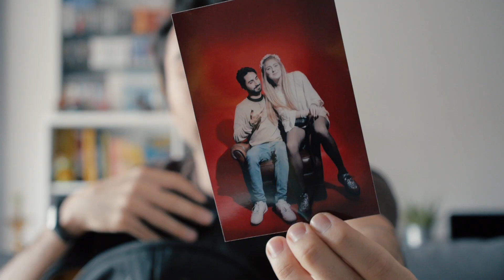Cosa c'è nel mio ZAINO? - I consigli di Franz per il giovane CREATOR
Ecco le attrezzature zainose che vi consiglio:

- ZAINO Manfrotto (Il Kata467 non esiste più)
- Gorillapod SLR
- Powerbank ANKER 20100 mA
- Cavo AUKEY 1,8mt
- Foto di Sofia Viscardi - introvabile
- ZOOM H1
- Lente 3 in 1 cinese
- Lente 3 in 1 AUKEY
- Polarizzatore circolare AUKEY
- Treppiedi iPhone simile al mio
- Cuffie KOSS PortaPro
- Ocarina incredibile per fare concerti in giro per il mondo